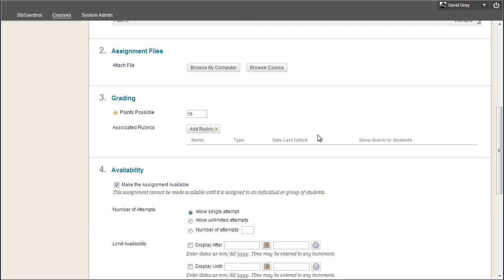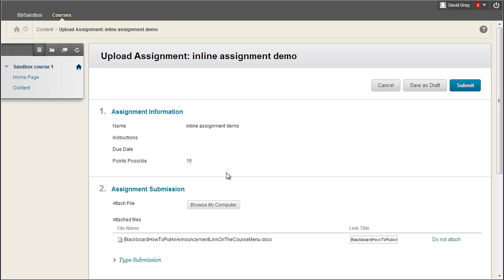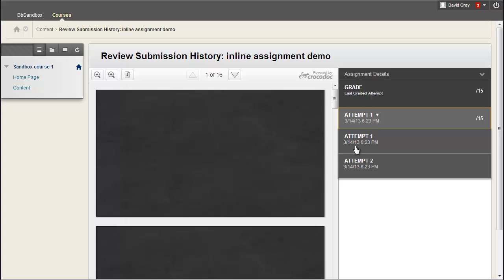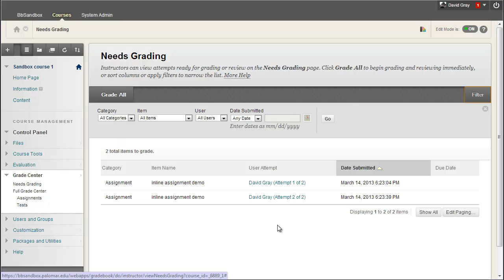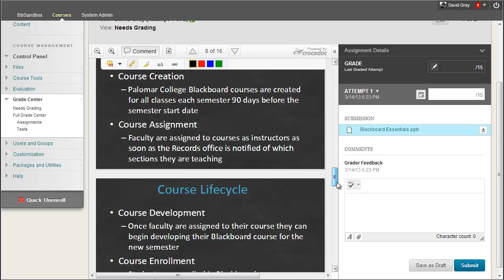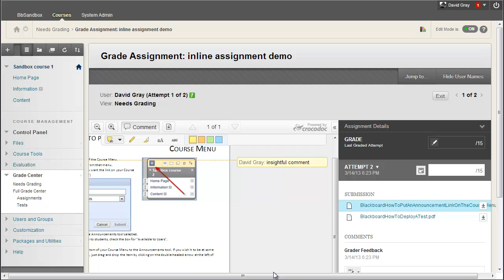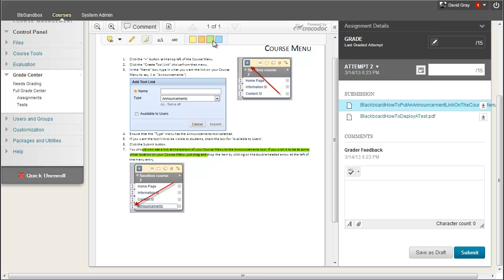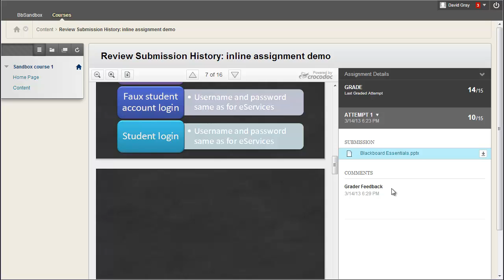Blackboard Inline Assignment Grading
Filled with my functional imperfections in both delivery and video editing, this video shows an unslick but realistic use of the new Inline Assignment Grading tool for Blackboard Learn.